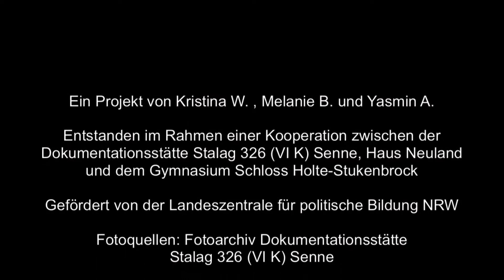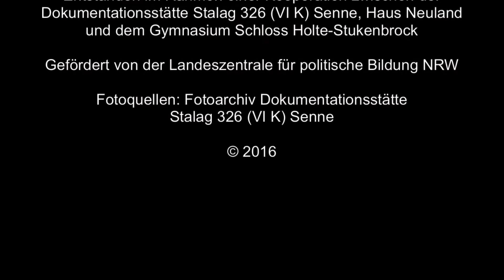Zurueck in die Vergangenheit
Jugendliche erinnern an die Schrecken der NS-Zeit: In einem Wechsel von Bildern von heute und Fotos aus der Vergangenheit zeigen drei Jugendliche, wie das Gelände des ehemaligen Stalag 326 und der sowjetische Ehrenfriedhof damals und heute aussahen. Der kontrastierenden Bilder sowie die Hintergrundinformationen lassen die historische Tragweite der Geschehnisse an den Orten erahnen.